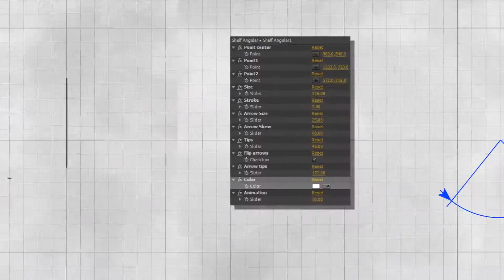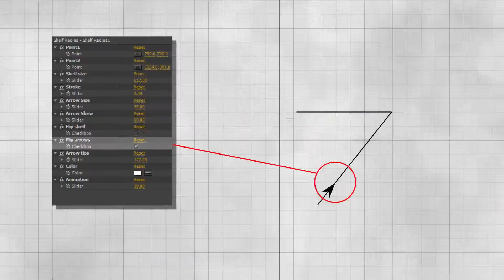After Effects Project Files - Dimensions Pack - VideoHive 8560834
Dimensions Pack is set of premade dimension elements inside After Effects.